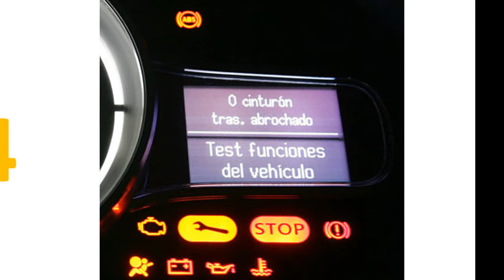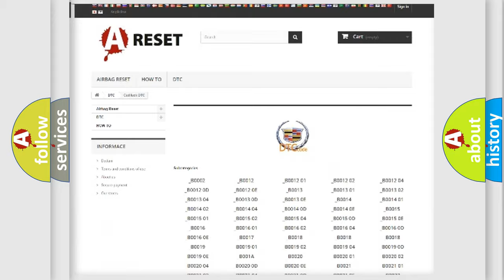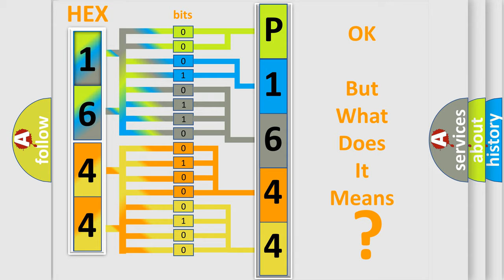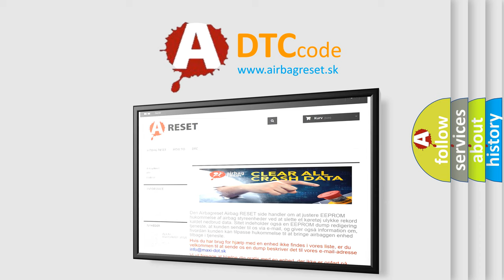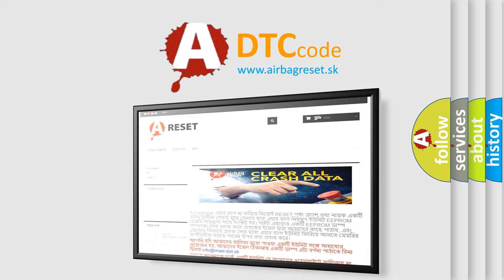DTC cadillac P1644 Short Explanation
Contents:
0:21 Basic DTC analysis according to OBD2 protocol standard.
1:48 Insight into programming
2:58 A diagnostically understandable description of the Diagnostic Trouble Code
3:05 Basic error definition

Make:
Cadillac
Code:
P1644
Definition:
Traction Control Delivered Torque Output Circuit Malfunction
Description:
Key on or engine running in closed loop,brake pedal not applied,and the PCM detected an unexpected voltage condition on the Delivered Torque Output circuit for 10 seconds during the CCM test.The EBCM controls the PWM signal on the Desired Torque circui
Cause:
Delivered torque circuit is open,shorted to ground or to B+EBCM is damaged or has failedPCM has failed